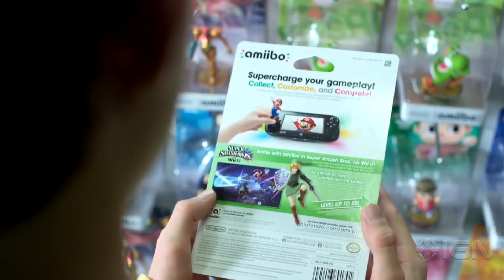Nintendo Worldwide Amiibo Sales in the Millions - IGN News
Nintendo released the numbers for the third-quarter of its fiscal year, and it revealed that the company sold 5.7 million amiibo worldwide.